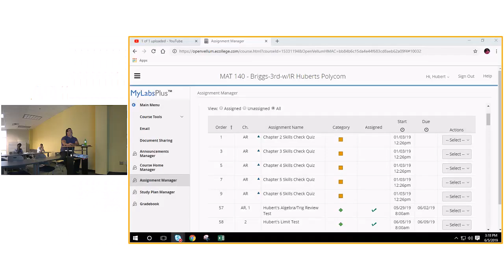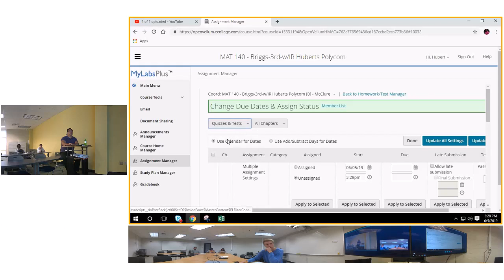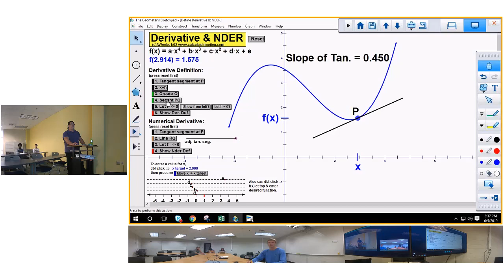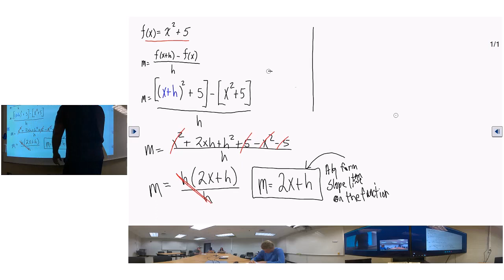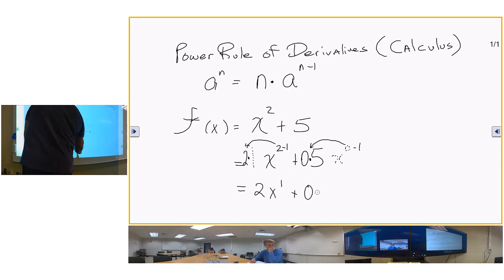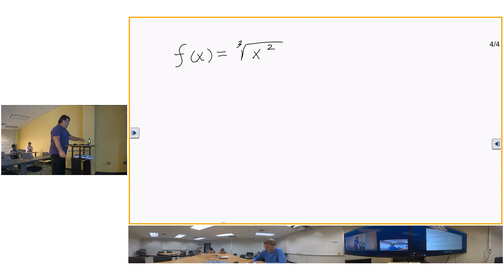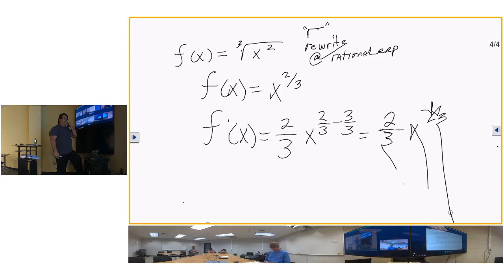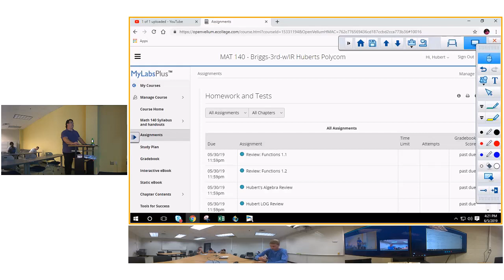Chapter 3 start